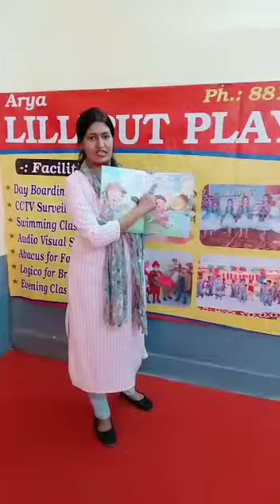poem for nursery class